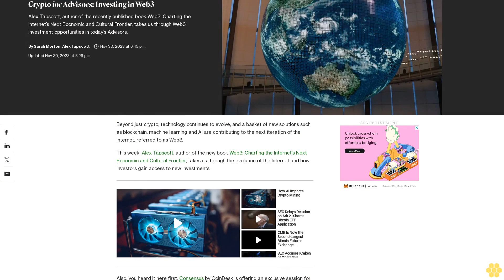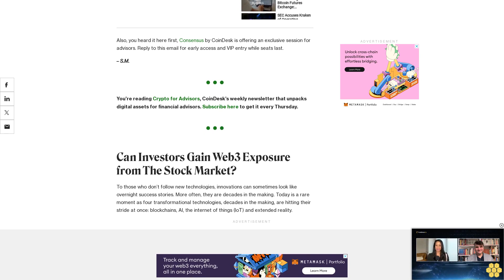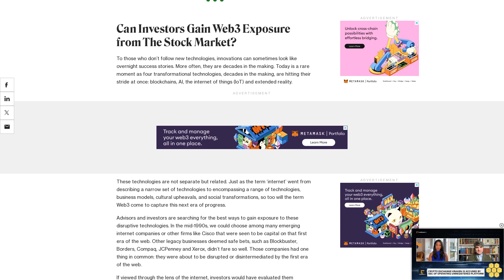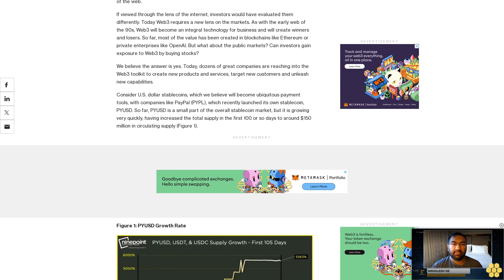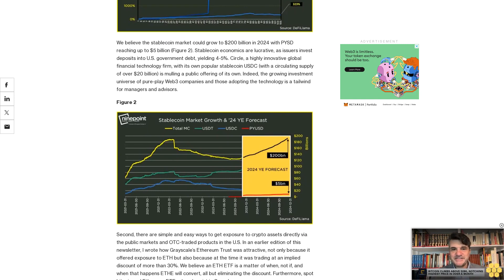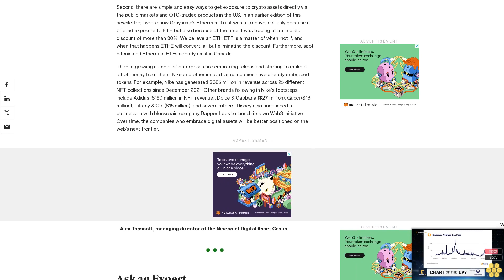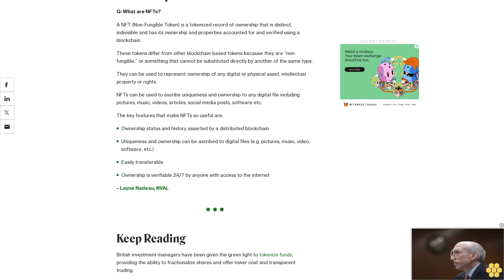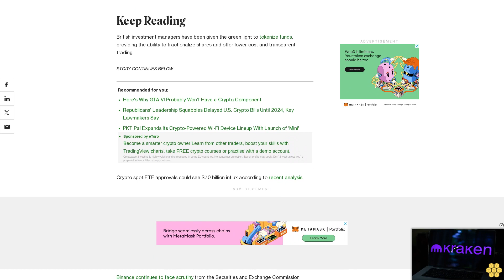Crypto for Advisors: Investing in Web3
Alex Tapscott, author of the recently published book Web3: Charting the Internet’s Next Economic and Cultural Frontier, takes us through Web3 investment opportunities in today’s Advisors.

Beyond just crypto, technology continues to evolve, and a basket of new solutions such as blockchain, machine learning and AI are contributing to the next iteration of the internet, referred to as Web3.

This week, Alex Tapscott, author of the new book Web3: Charting the Internet’s Next Economic and Cultural Frontier, takes us through the evolution of the Internet and how investors gain access to new investments.

Also, you heard it here first, Consensus by CoinDesk is offering an exclusive session for advisors. Reply to this email for early access and VIP entry while seats last.

– S.M.

You’re reading Crypto for Advisors, CoinDesk’s weekly newsletter that unpacks digital assets for financial advisors.

Can Investors Gain Web3 Exposure from The Stock Market?.

To those who don’t follow new technologies, innovations can sometimes look like overnight success stories. More often, they are decades in the making. Today is a rare moment as four transformational technologies, decades in the making, are hitting their stride at once: blockchains, AI, the internet of things (IoT) and extended reality.

These technologies are not separate but related. Just as the term ‘internet’ went from describing a narrow set of technologies to encompassing a range of technologies, business models, cultural upheavals, and social transformations, so too will the term Web3 come to capture this next era of progress.

Advisors and investors are searching for the best ways to gain exposure to these disruptive technologies. In the mid-1990s, we could choose among many emerging internet companies or other firms like Cisco that were seen to be capital on that first era of the web. Other legacy businesses deemed safe bets, such as Blockbuster, Borders, Compaq, JCPenney and Xerox, didn’t fare so well. Those companies had one thing in common: they were about to be disrupted or disintermediated by the first era of the web.

If viewed through the lens of the internet, investors would have evaluated them differently. Today Web3 requires a new lens on the markets. So far, most of the value has been created in blockchains like Ethereum or private enterprises like OpenAI. But what about the public markets? Can investors gain exposure to Web3 by buying stocks?

We believe the answer is yes. Today, dozens of great companies are reaching into the Web3 toolkit to create new products and services, target new customers and unleash new capabilities.

Consider U.S. dollar stablecoins, which we believe will become ubiquitous payment tools, with companies like PayPal (PYPL), which recently launched its own stablecoin, PYUSD. So far, PYUSD is a small part of the overall stablecoin market, but it is growing very quickly, having increased the total supply in the first 100 or so days to around $150 million in circulating supply (Figure 1).

Figure 1: PYUSD Growth Rate

We believe the stablecoin market could grow to $200 billion in 2024 with PYSD reaching up to $5 billion (Figure 2). Stablecoin economics are lucrative, as issuers invest deposits into U.S. government debt, yielding 4-5%. Circle, a highly...